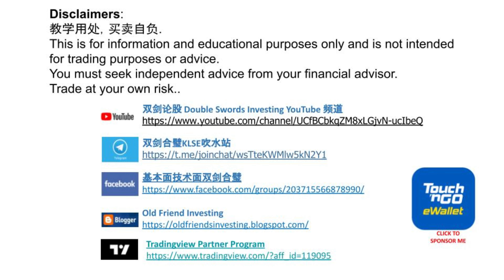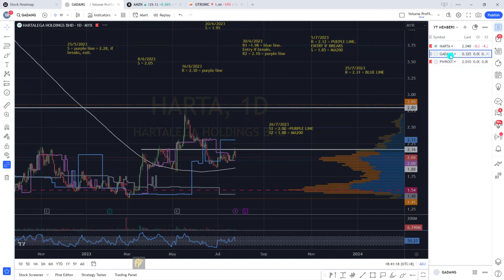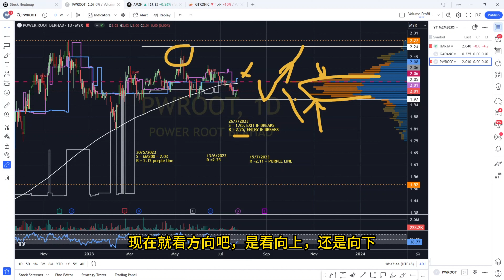HARTA PWROOT GADANG .[CC 中英文字幕 ENG SUB]. YT会员问股福利.盘后筹码峰技术分析.26072023.